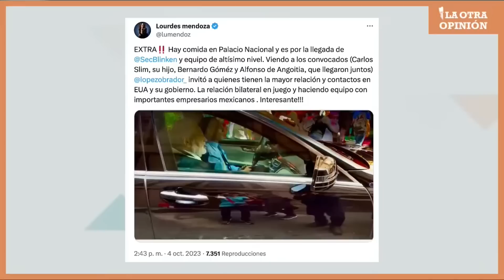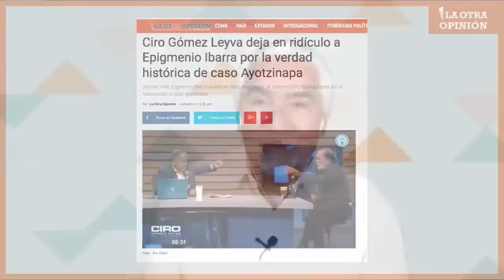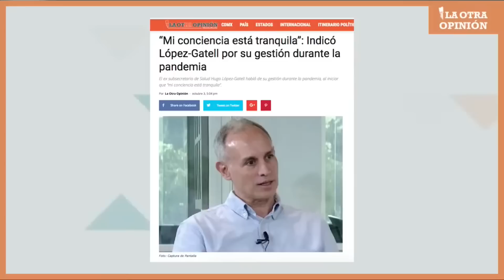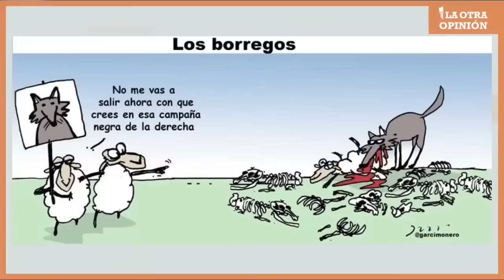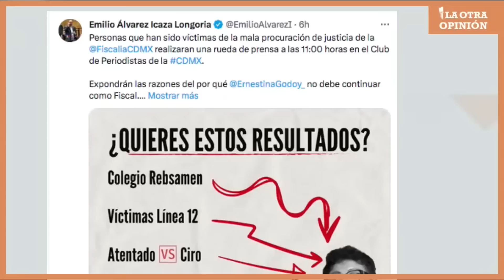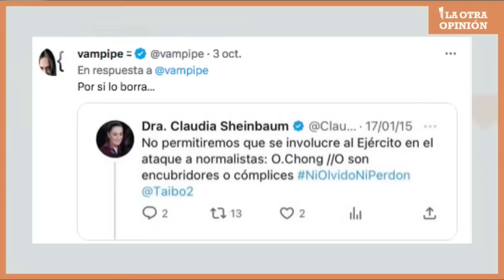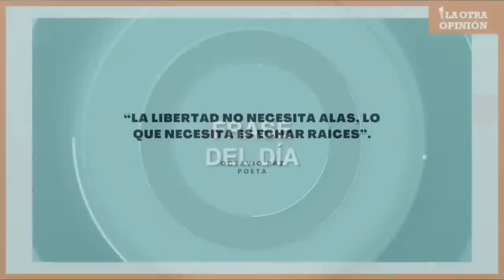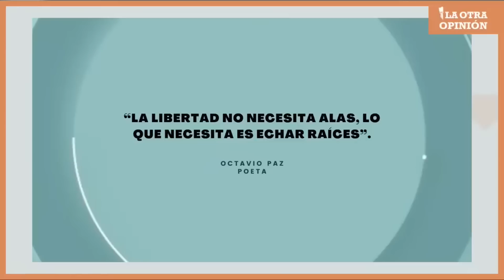Hijazo de mi vidaza | Moneros 5 octubre 2023